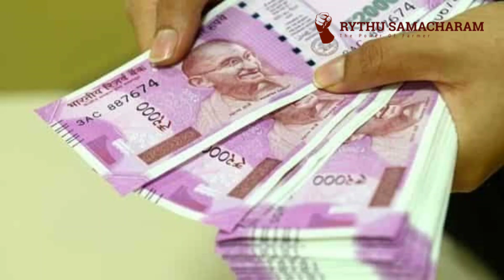రైతన్నలకు కేంద్రం అద్దరిరిపోయే శుభవార్త | Pm Kisan Latest Update | Runamafi Latest News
మరిన్ని వీడియోస్ కోసం 👇 క్రింద ఇవ్వబడిన లింక్ ఓపెన్ చేసి మీకు నచ్చిన వీడియో చూడండి💝